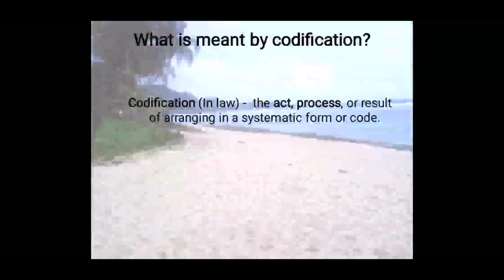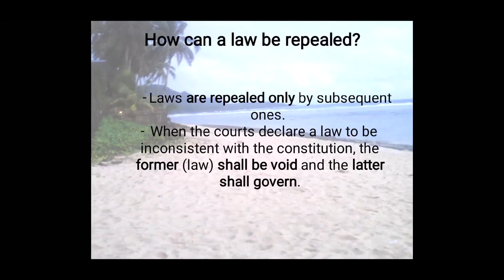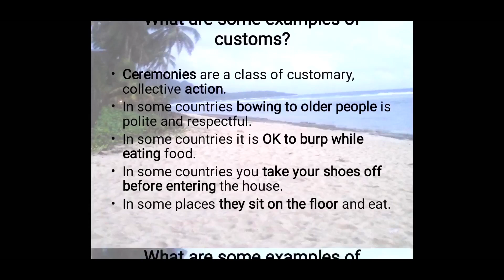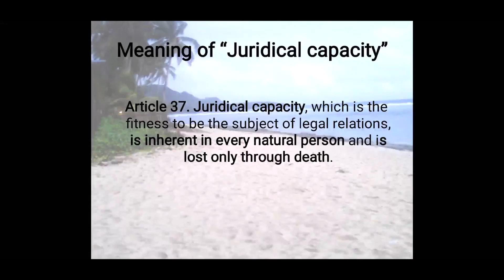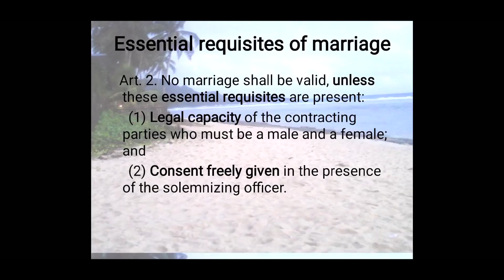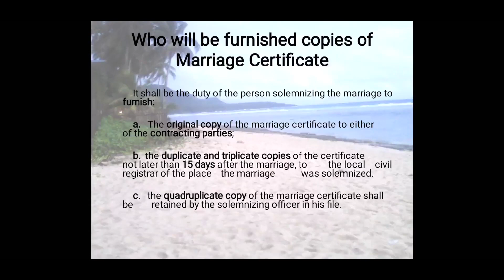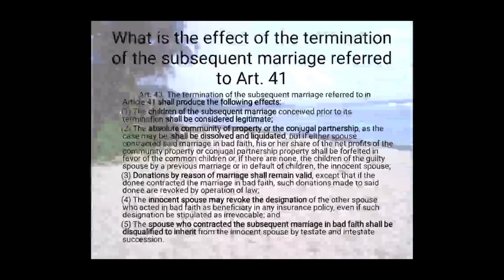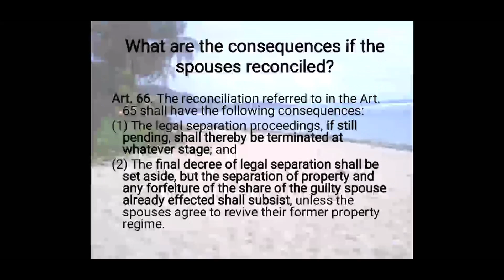Potpourri Studies | Persons & Family Relations (part 1)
Persons & Family Relations  (part 1)